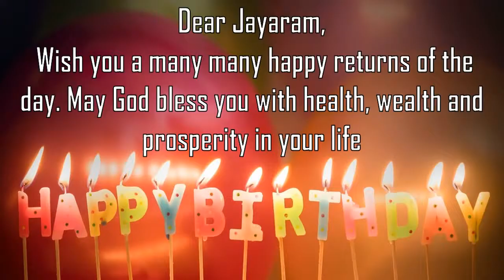Happy Birthday Jayaram Image Wishes General Video Animation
Happy Birthday  Jayaram   Images. Send Person Jayaram  zed happy birthday wishes to  Jayaram   in 1 min by installing GreetName App from google playstore.
GreetName has hundreds of image templates to choose from based on gender, age, and relationship. Pick the best image template. Enter Your Name and share  Jayaram   Picture birthday wishes image as status on any social network such as facebook, whatsapp, instagram, telegram, etc

Wish You happy birthday  Jayaram   Jayaram  y  Jayaram  y Happy returns of the day to  Jayaram
Happy Birthday To  Jayaram